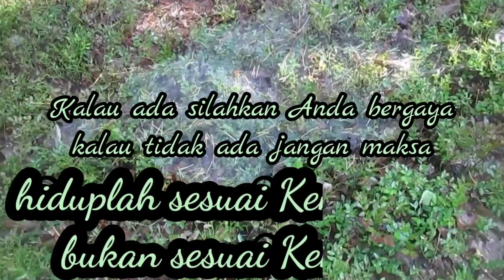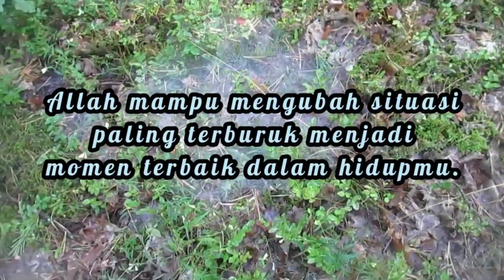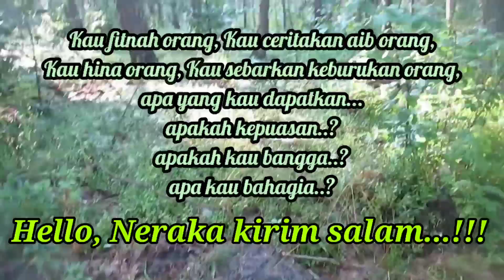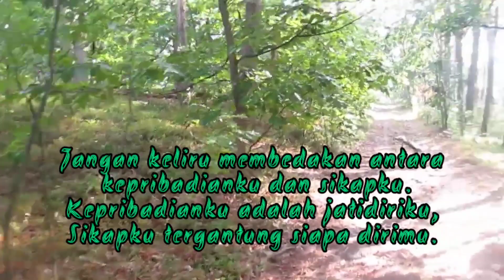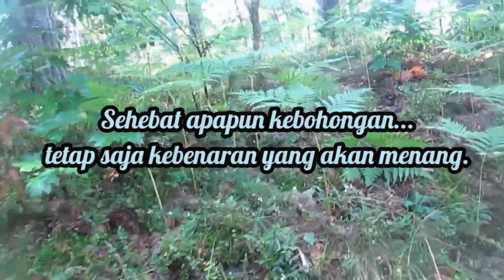Jangan Pernah Lupa untuk selalu Bersyukur..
Ada kalanya kita tidak mendapatkan sesuatu sesuai dengan yang kita ingin atau sesuai dengan yang kita rencanakan, dari sana kita kerap kali kecewa. Meskipun begitu kita tidak boleh patah semangat dan menghukum diri kita dengan kekecewaan yang berlebih. Selain menyusun strategi baru menghadapi tantangan hidup berikutnya kamu juga perlu tetap semangat dengan membaca atau memikirkan tentang hal-hal yang positif.